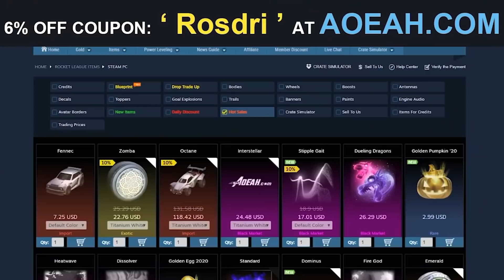¿Se puede JUGAR a ROCKET LEAGUE SIDESWIPE? 🚀